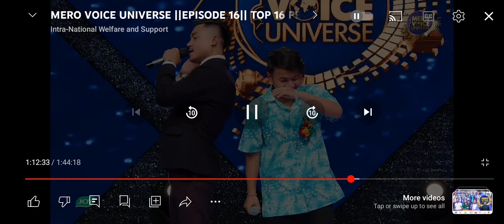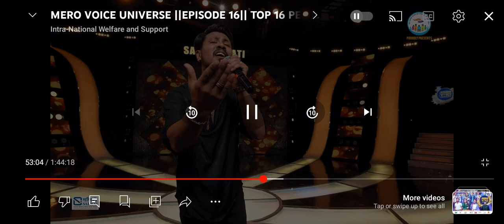ali ali // Paresh Rai // mero voice universe